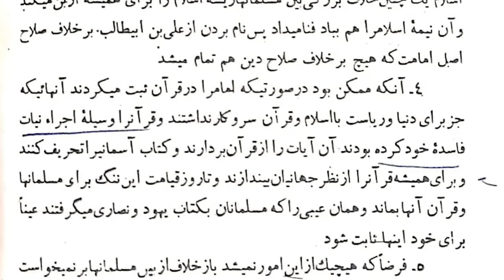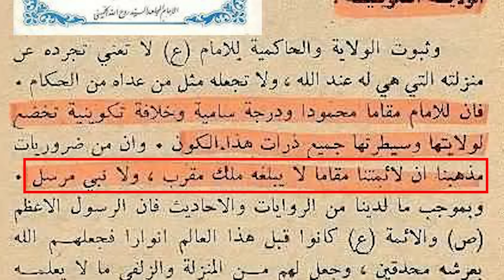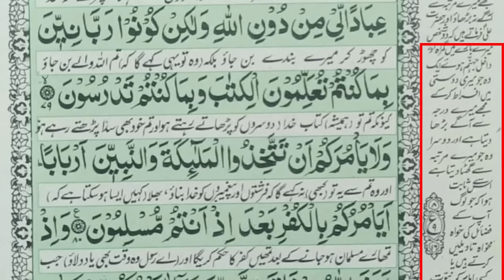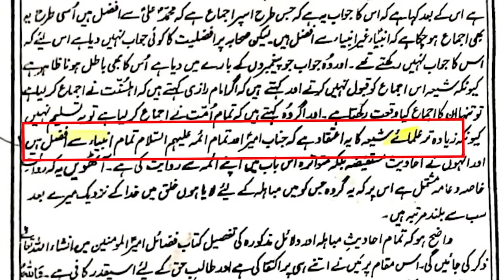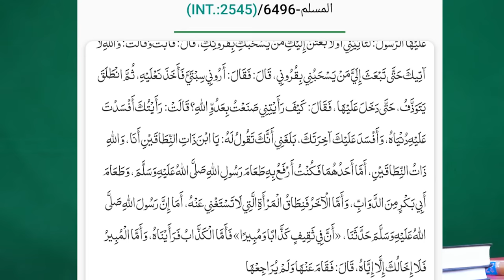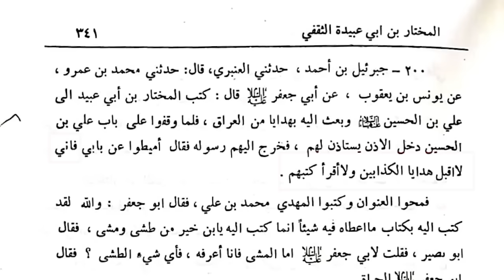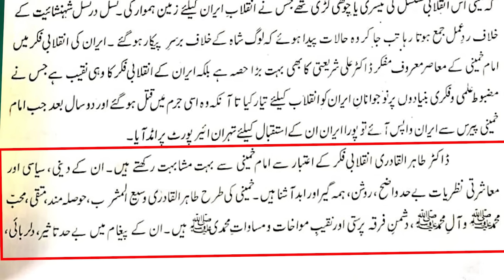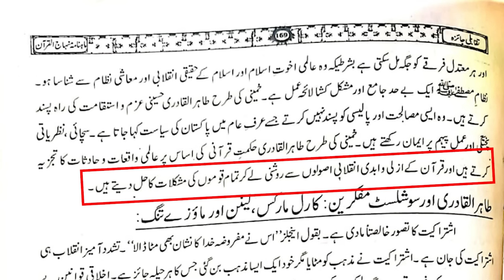Khumeni Ki Tareef Me Rawafiz Ka Gluw Jawad Naqvi & Mashhadi Sahib Ko jawab By Mufti Rashid Razvi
Video Title:- Khumeni Ki Tareef Me Rawafiz Ka Gluw Jawad Naqvi & Mashhadi Sahib Ko jawab By Mufti Rashid Razvi.
Official Social Media Links:
Mufti Rashid Mahmood Razvi: